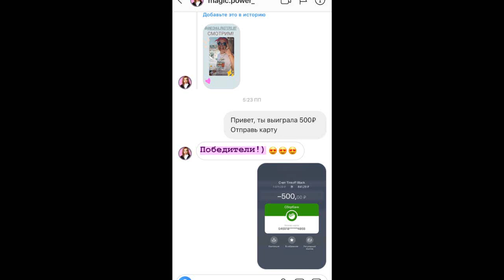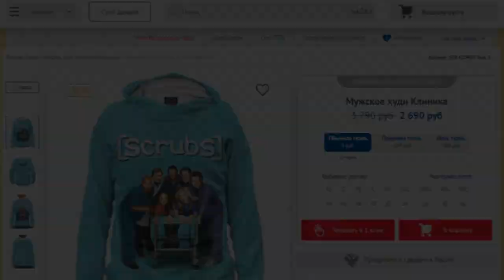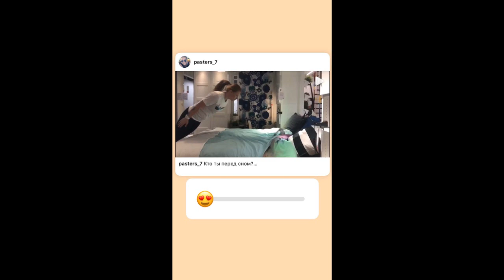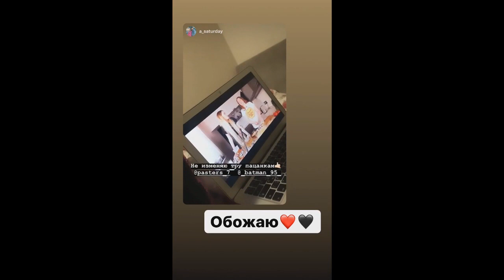ПАЦАНКИ 3. Анна Горохова - 15-23.08.2019 [ INSTA STORIES ]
🌈Магазин одежды с крутыми фандомными принтами!😍